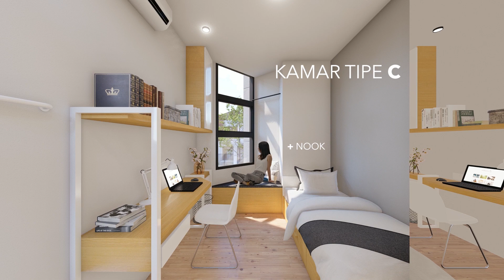A KOSKOSAN | TEMPAT TINGGAL PASCA PANDEMI | Daru, Tangerang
Lokasi          : Daru, Tangerang
Arsitek         : KAD Firma Arsitektur
Kontraktor   : A KOSKOSAN Team
Videografer : Nadira